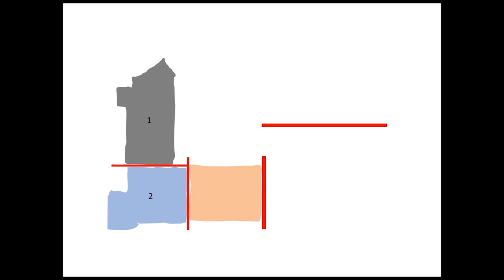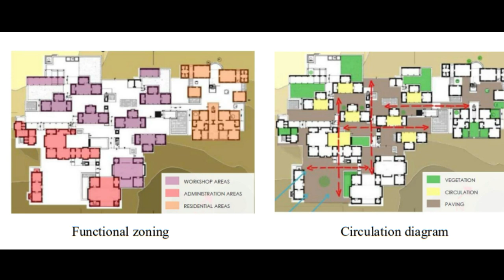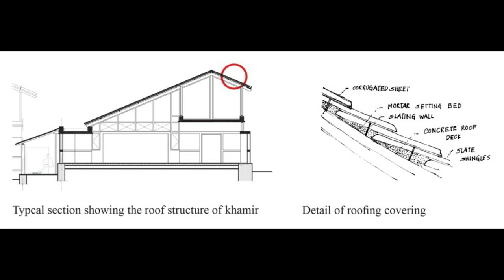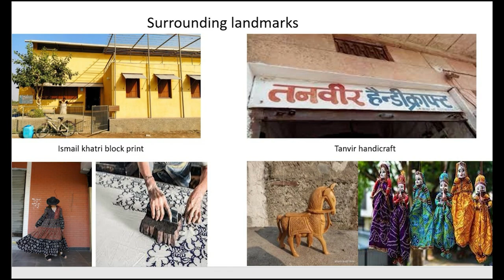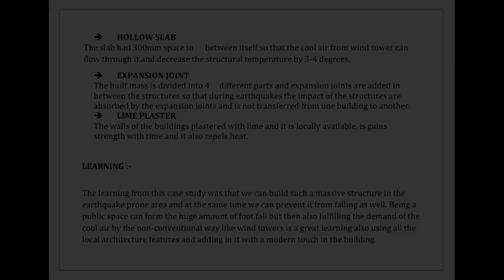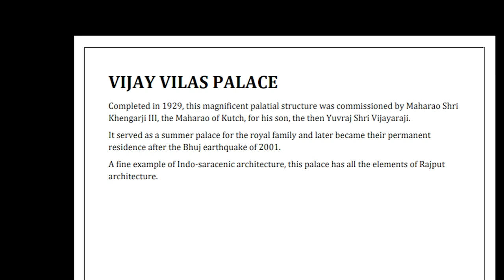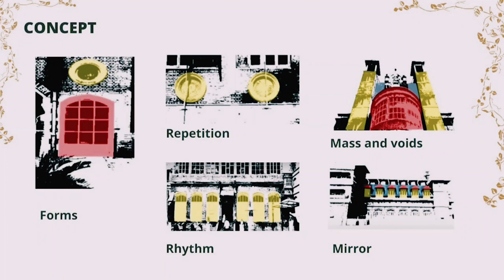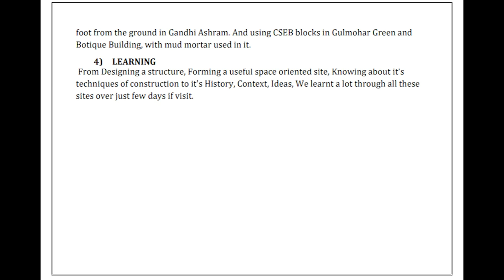RSP - III VISIT_ BHUJ, KUTCH, GUJARAT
COLLEGE OF ARCHITECTURE- SVIT, Vasad
RSP VISIT_ BHUJ, KUTCH, GUJARAT
The RSP-III intended to interpret the academic schedule content with the documentation study through a detailed understanding of material-based construction, technique, and dialogue between material and design. The method of exploration has experimented with observation, recording, documentation, and representations.
The focus of the Bhuj visit was broadly assimilating two major roles, the Visit to the city and Workshop based learning. Our initial 2 days were about the visual recording of art, architecture, and culture through which the city was named. The other days will be focused on the Hands-on workshop on the material training program at Hunnarshala with the traditional and vernacular learnings.
The Site visit included various traditional, regional, environmental, vernacular, & sustainable material and practices recordings. The visit to LLDC (Living and Learning Design Centre), Shrujan (Ancient craft and hand embroidery), Khamir, and the Medieval structure of Bhuj. This sensitive approach is an initiative to safeguard the cultural practices in India that have been recorded and captured.
The material exploration workshop was another step to experiencing the sensitive initiative through a hands-on workshop. The workshop proposal was intended for Introductory workshops on Arches, Vaults, and Dome (Brick and Stone), and another workshop was on earthen construction techniques. Students learned during the workshop about the material, its applications, role, and process in design and construction technique as a whole at Sankalam Training Centre.